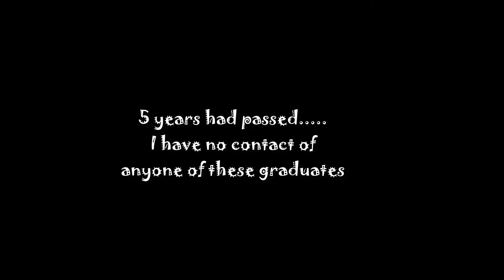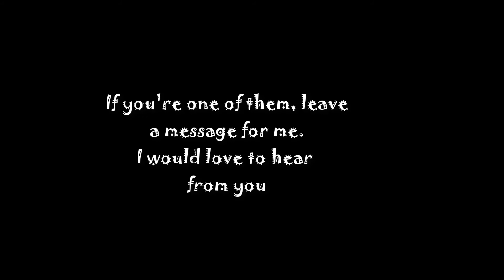Kinder Graduation: SLU LES 2012 , Awarding Ceremony and Inspiring Speech of the Principal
Principal's inspiring speech.
SLU LES is where I completed my preschool. Kinder Graduation is exciting. I may not understand fully what an award means but during that time, I felt proud having it. I wore my medal the whole day - literally.

Awarding ceremony - always uplifting and encouraging for any level, for any age : preschooler or teens.

Having a flashback of the time I got my very first medal and our graduation dance.